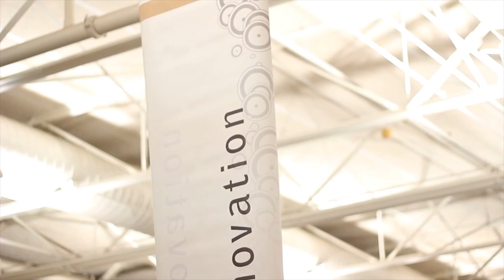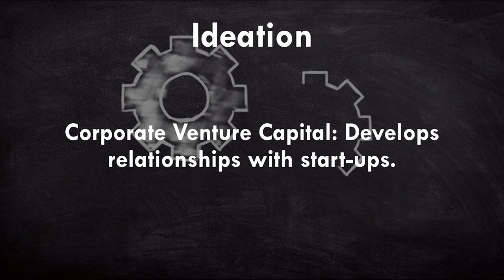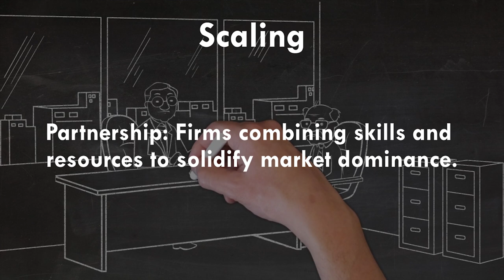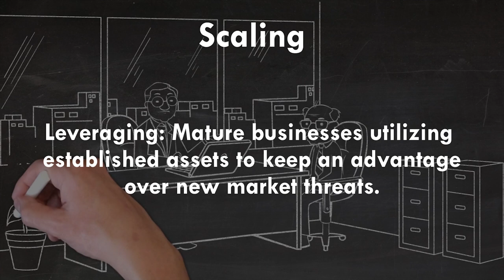The Three Stages of Disruptive Innovation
Facing imminent disruption, many large, established firms have embraced innovation as a way to develop new growth businesses. To succeed in the face of disruptive change requires established firms to master three distinct disciplines: ideation, to generate potential new business ideas; incubation, to validate these ideas in the market; and scaling, to reallocate the assets and capabilities needed to grow the new business. This article illustrates how two successful firms (Amazon and IBM) have developed approaches that address all three disciplines.

Based on the article "The Three Stages of Disruptive Innovation: Idea Generation, Incubation, and Scaling" by Charles O'Reilly and Andrew J. M. Binns.

California Management Review, Volume 61 Issue 3.

Video Production:
David Salisbury